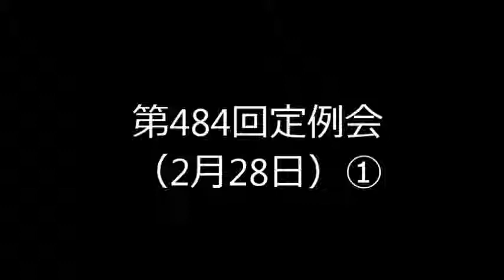第484回定例会（2月28日）①